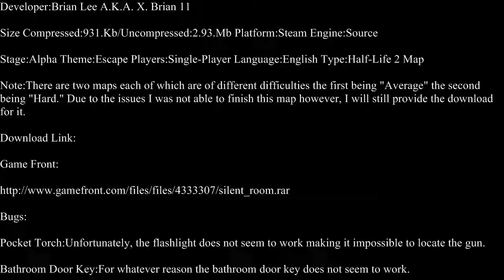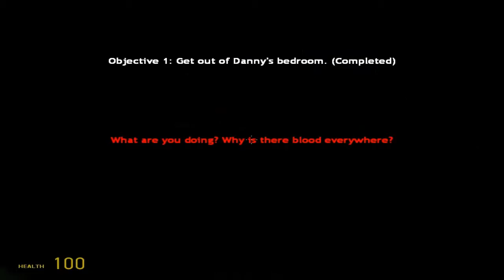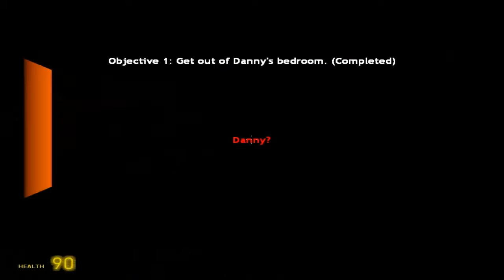Half-Life 2-Silent Room Part 1